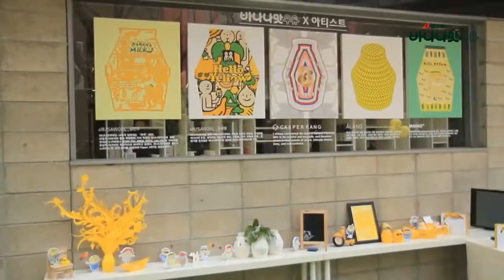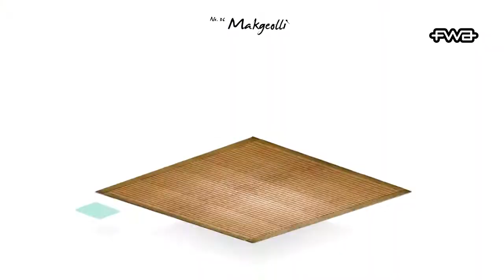LAYPACT showreel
LAYPACT 2014 Show Reel